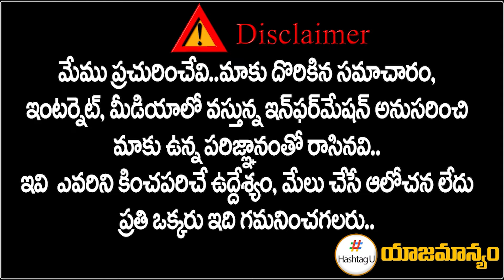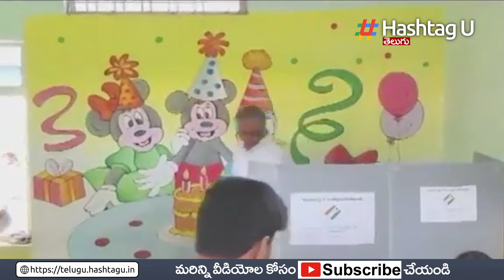ఓటు హక్కును వినియోగించుకున్న బీఆర్ఎస్ నేతలు | BRS Leaders Exercised Their Vote | HashtagU